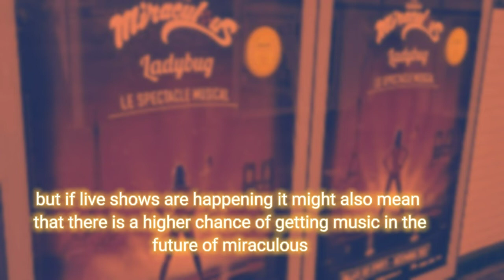Miraculous Performing Live!!! - Miraculous Ladybug | LadyNews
hey guys so in this video we talk about the latest miraculous information posted by Jeremy Zag on his story today. so yeah bug out 🐞